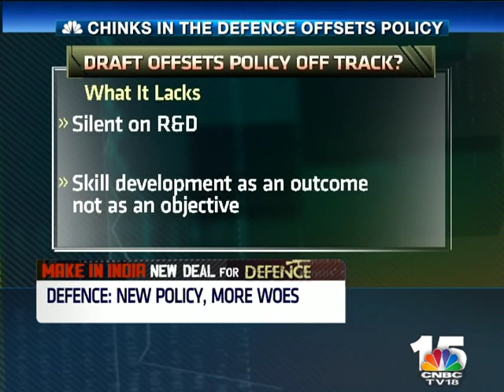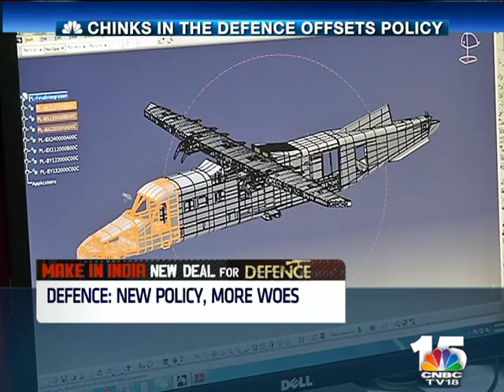Make In India: New Deal For Defence: Defence Norms Reworked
The Govt has promised to rework the defence procurement norms and the policies linked to manufacturing defence equipment in india. Just last week, a draft policy for offsets was floated by the minsitr